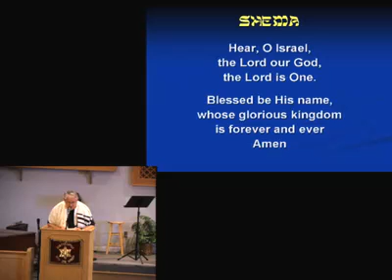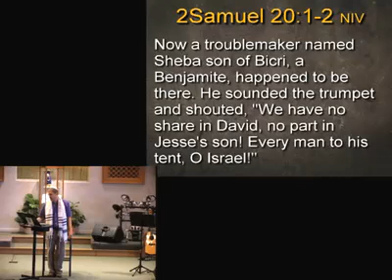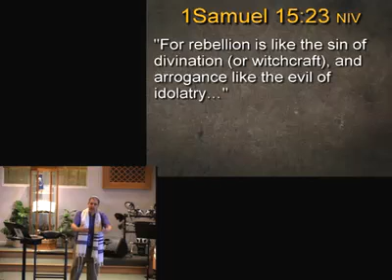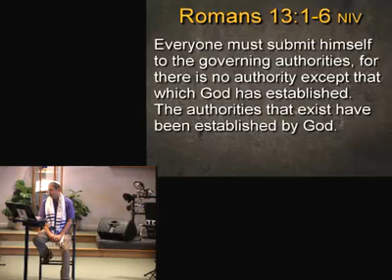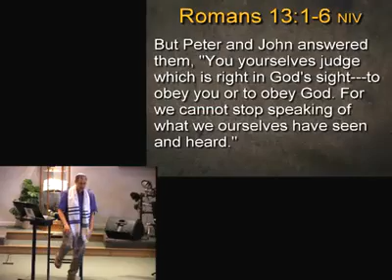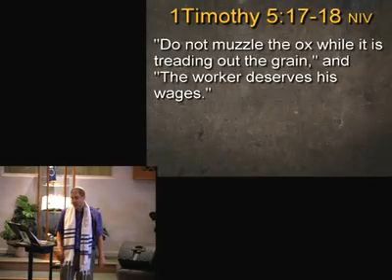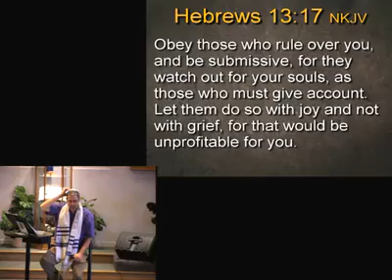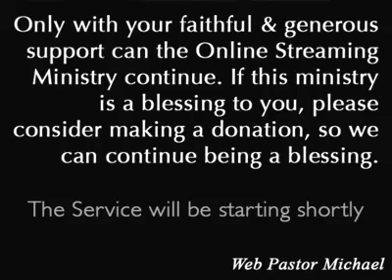Follow the Leader (v)